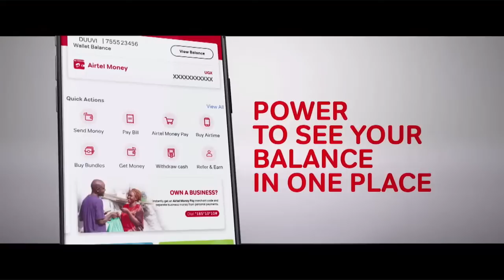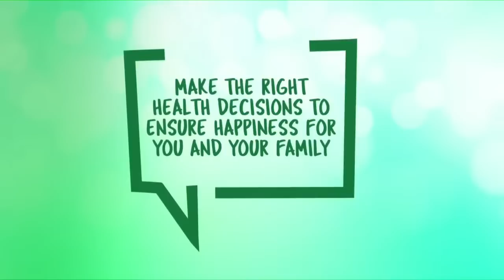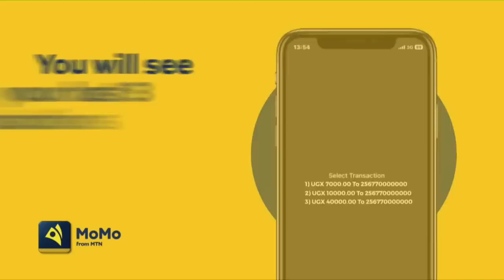UBC BEHIND THE HEADLINES || JANUARY 25, 2023